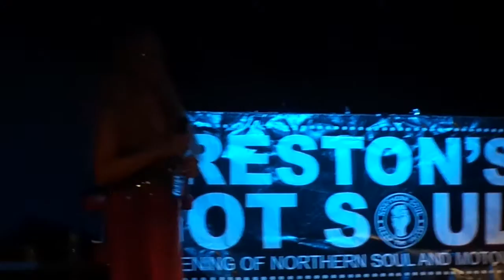Judy Street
Judy Street  Singing at Preston got soul October 2014

Sunny